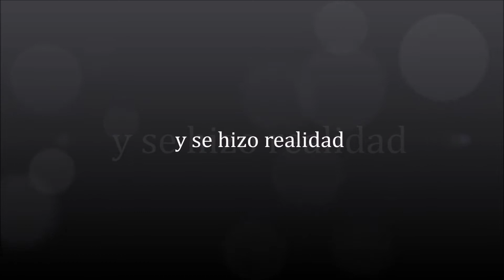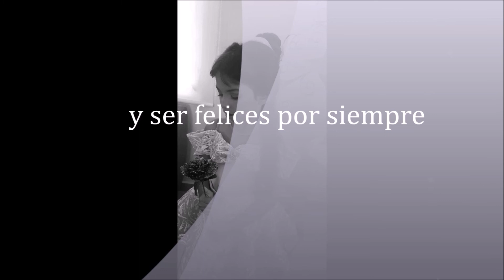Vestido Inspirado en la bella y la bestia...